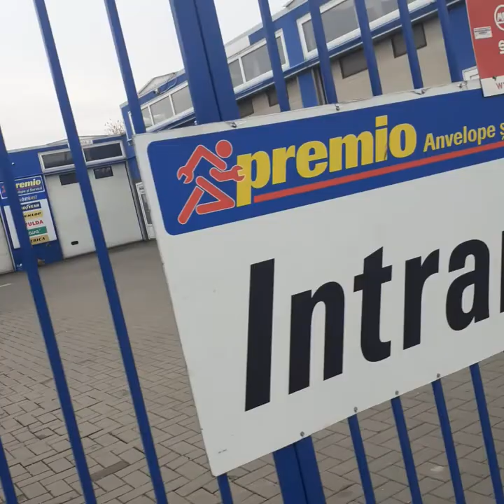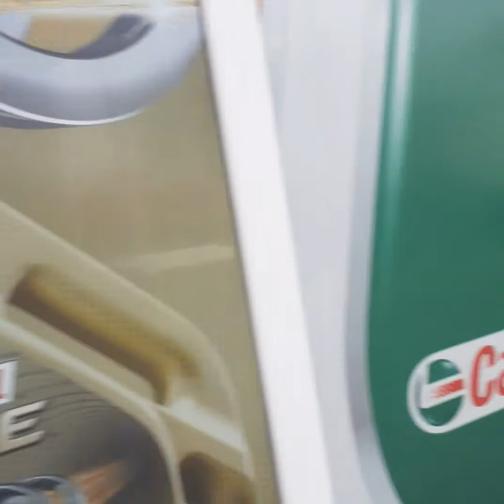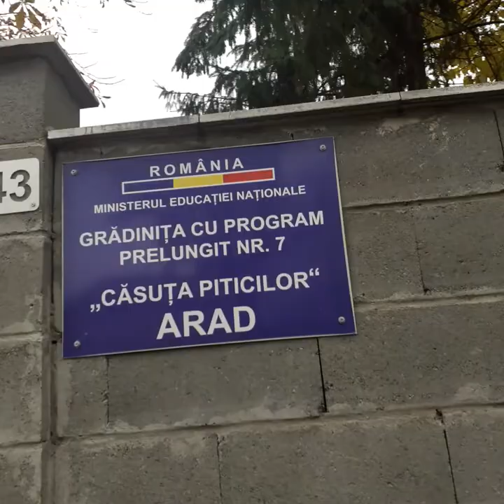MICALACA | Secvențe #58 | [v. playlist-ul]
NU INTENȚIONEZ SĂ CÎȘTIG PROFIT! NU DORESC SĂ GENEREZ BANI PRIN INTERMEDIUL ACESTUI VIDEOCLIP!